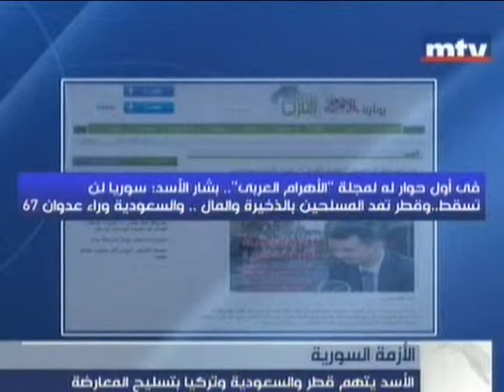تواصل العمليات الأمنية في حلب ودمشق